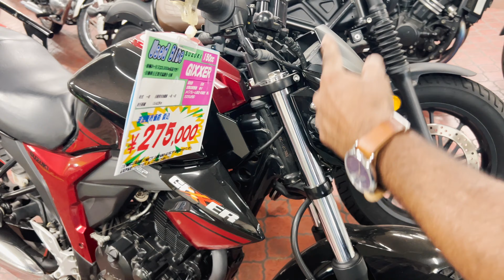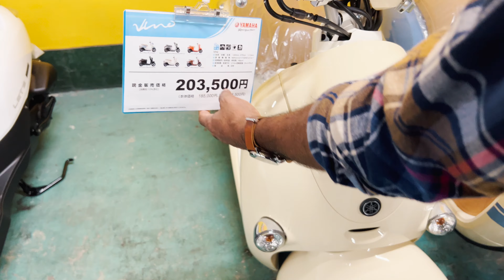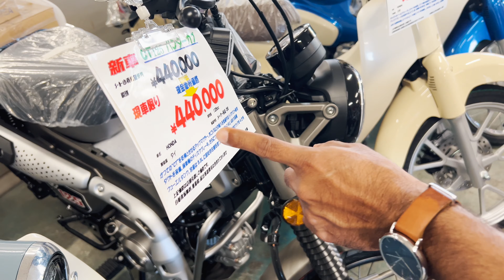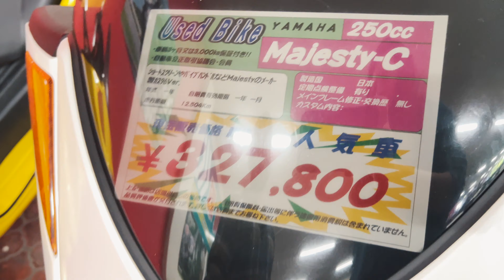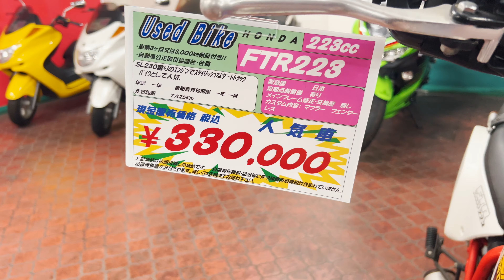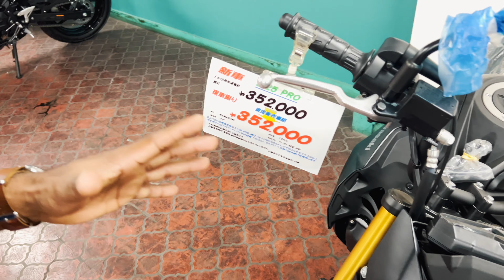ජපානයෙත් විකිණෙන කොරියන් තායි බයික් | MOTARCYCLES PRICE IN JAPAN | EP 02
Welcome to Hithumathe JAPAN, your ultimate guide to discovering the hidden gems of Japan! We're a Sri Lankan travel 🇱🇰 couple based in Japan, and we're here to share our passion for this beautiful country with you.

From breathtaking natural scenery to delicious food and fascinating cultural experiences, we'll take you on a journey like no other. 🇯🇵🌸